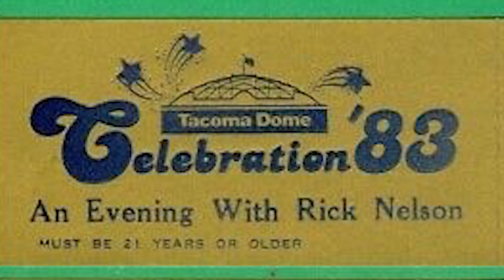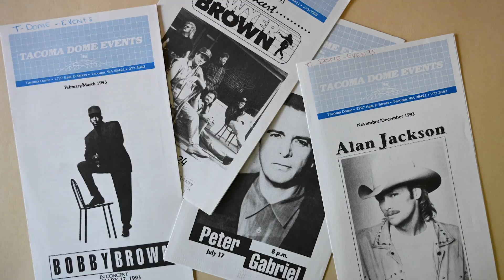Tacoma Dome Celebrates 40 Years of Sports, Entertainment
Completed in 1983, the 110,000-square-foot Tacoma Dome was the largest wood-domed structure in the country at the time. During its 40 years, the dome has hosted some of the world's best musical acts, world-class athletes and political figures from around the globe.